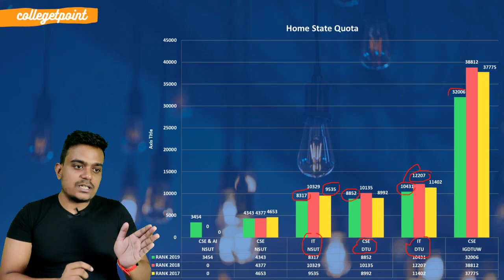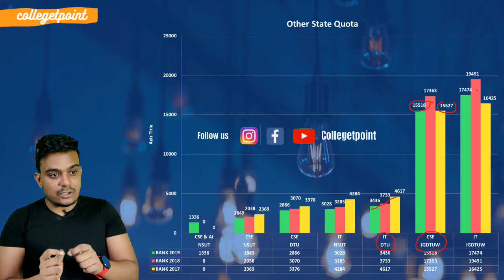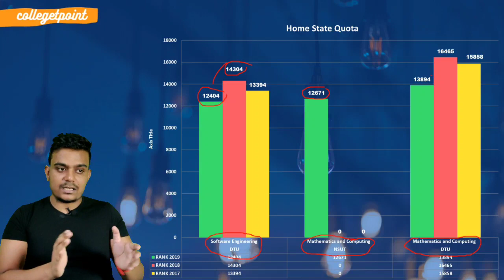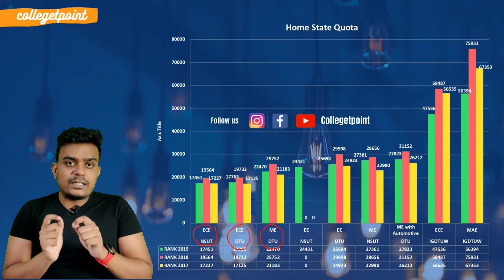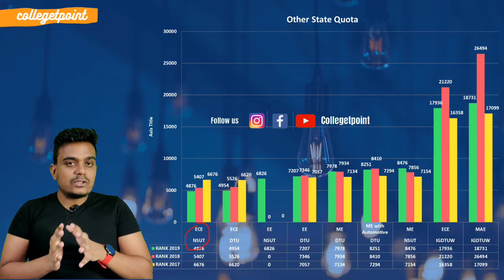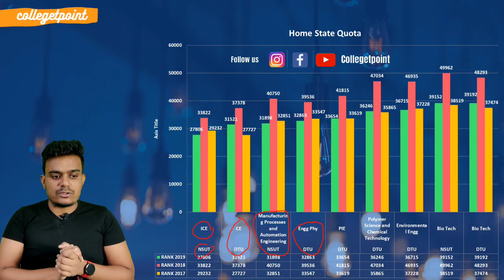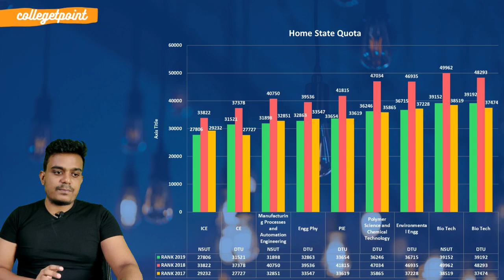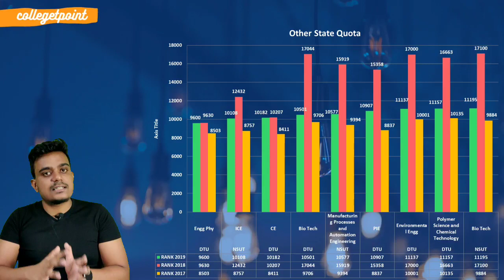JAC Delhi Cutoff Predictor 2020 | NSUT vs DTU vs IGDTUW Cutoff Predictor | Full Analysis Video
CollegeTpoint Application Link available soon...

 Video Content
Netaji Subhas University of Technology (NSUT) CUTOFF 2020, 2019,2018,2017
Delhi Technological University (DTU)
Indra Gandhi Delhi Technological University (IGDTU)  2020, 2019,2018,2017